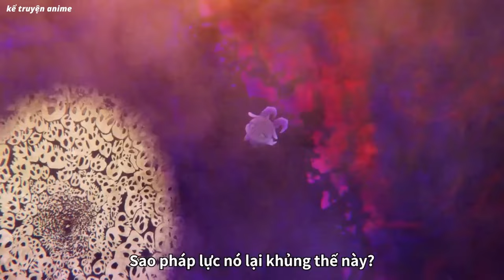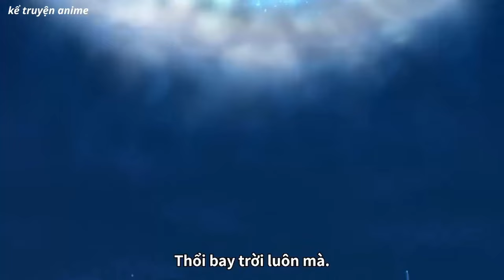Anime 2024 // Chuyển Sinh Thành Thất Hoàng Tử // Tập 1+2 +3 // REVIEW ANIME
*tên Anime : chuyển sinh thành thất hoàng tử ( anime 2024 )
*🔔 kể chuyện anime does not own all of the material in the video, but complies with copyright and Fair-Use laws of Youtube